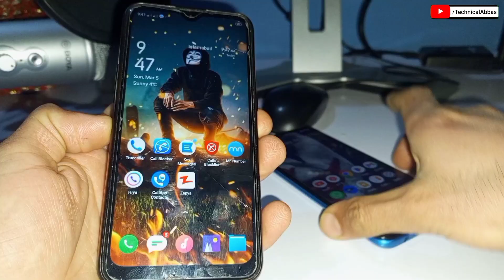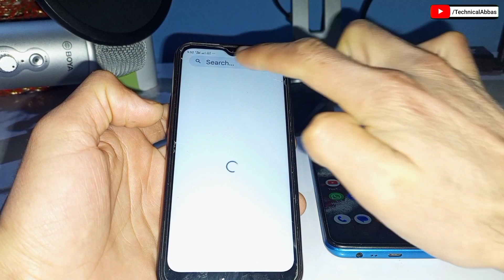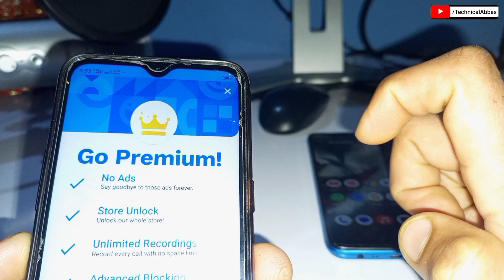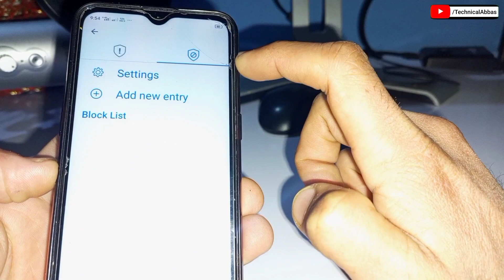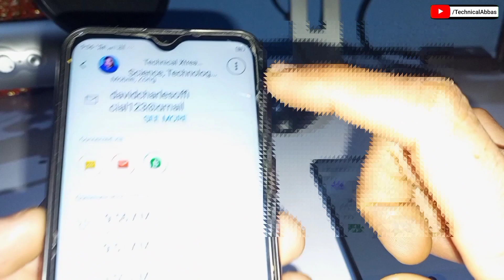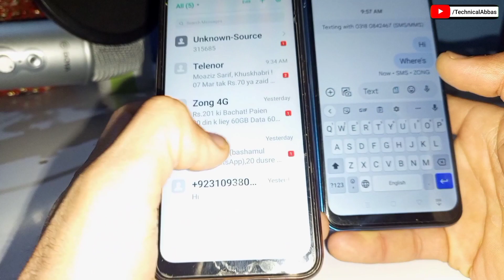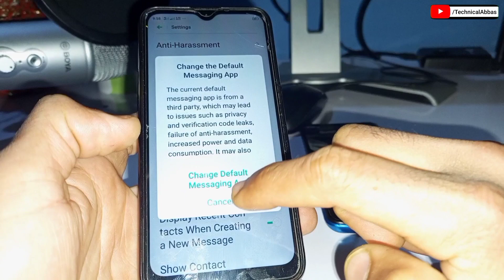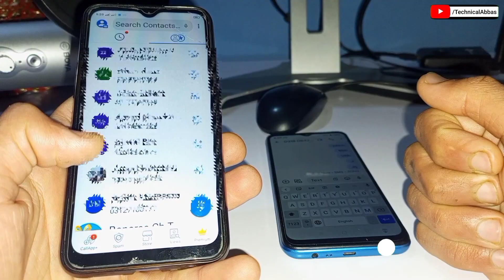How to Stop Unknown Incoming Calls and Messages | Best calls and sms blocker app 2024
In this video I'll show you new android tricks for stop or block unknown incoming calls and messages both iPhone & Android , best calls and sms blocker app 2024. so if you want to stop calls and sms from unknown numbers then watch this video to till end and like comments share this video for needy smartphone user's help. Thanks

       TimeStamps :

00:00 to 00:05 | Intro
00:06 to 00:53 | Unknowns Incoming Calls & SMS Blocker
00:54 to 01:40 | Without app spam calls and sms blocker testing
01:42 to 05:00 | 3 Steps to Block Calls from Unknown Number
05:04 to 07:00 | Block SMS from Unknown Numbers without any app
07:00 to 07:13 | Outro